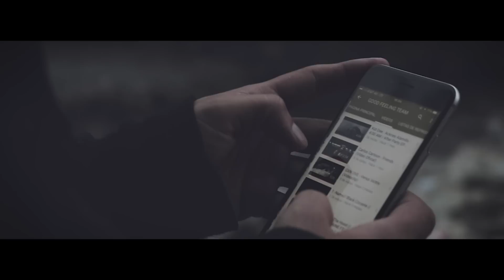Vacaciones en la Niebla // BLACK COCAINE FT DRACKS MECKANICKZ & CONTRERAS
grabado y masterizado en good feeling records.

creditos:
Artista: BLACK COCAINE, DRACKS MECKANICKZ, CONTRERAS
edicion y masterizacion: NOFAME
Arte del Disco: BYHOZ
ANIMACION VISUAL: EDUARDO MENDEZ.